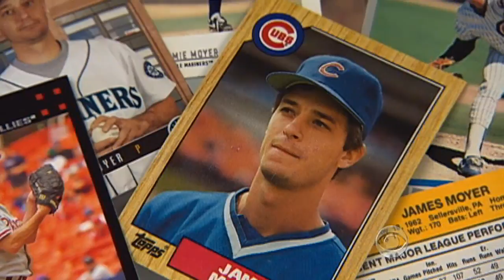CBS Evening News with Scott Pelley - 49-year-old MLB pitcher aims to make comeback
Baseball has sprung back to life as players gather in Florida and Arizona to prepare for the 2012 season. Among them is 49-year-old Jamie Moyer, a veteran lefty aiming to make a comeback for the ages. Barry Petersen reports.